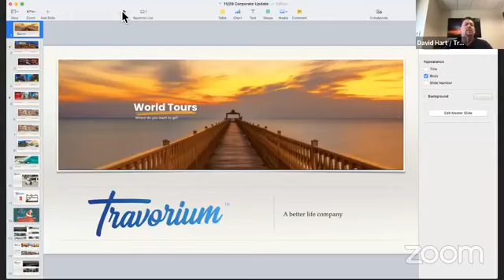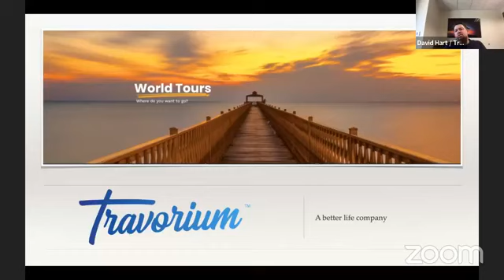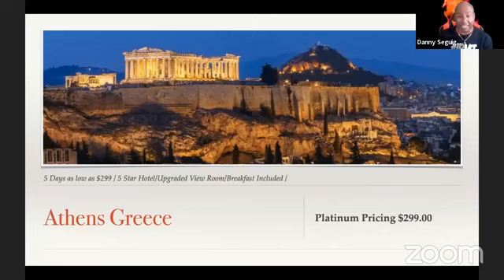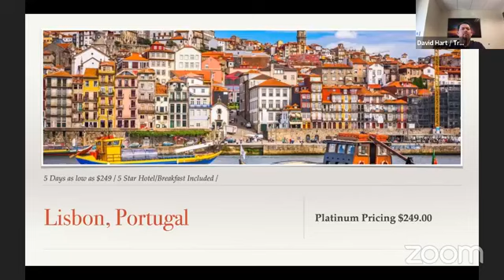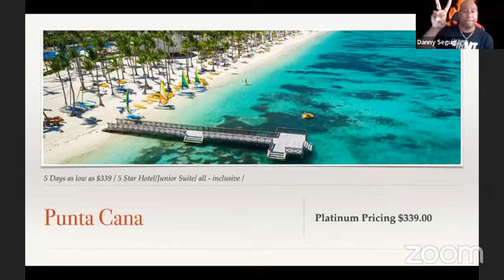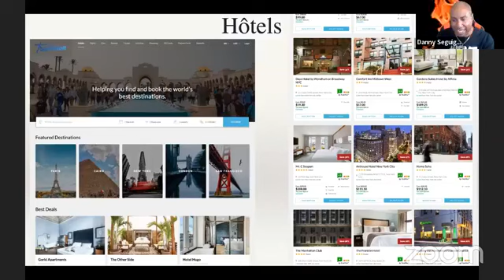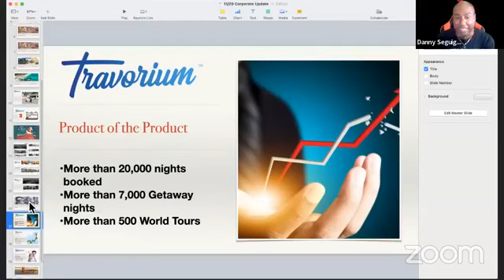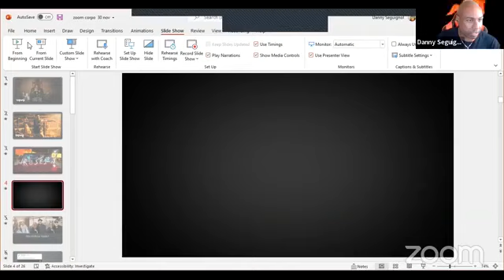French Team call nov 30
▬▬▬ 📝DESCRIPTION VIDEO ▬▬▬
DISCUSSION : Travorium

Cette vidéo est uniquement éducative et de ce qui est potentiellement possible de faire. Il n'y a aucune garantie que vous gagnerez de l'argent ou les mêmes gains révélés dans la video, en utilisant les techniques et les idées mentionnées dans cette vidéo. Ce n'est pas un conseil financier. Votre niveau de réussite dans l'atteinte des résultats revendiqués dans cette vidéo exigera beaucoup de travail. Toute décision de s'engager dans la création d'un business en ligne comporte des risques d'échecs. Nous avons pris des mesures raisonnables pour nous assurer que les informations sur cette vidéo sont exactes, mais nous ne pouvons pas garantir que les sites Web mentionnés dans cette vidéo sont exempts d'erreurs. Nous déclinons toute responsabilité en cas de mauvaise utilisation. Vous acceptez expressément cette note en visionnant cette vidéo.